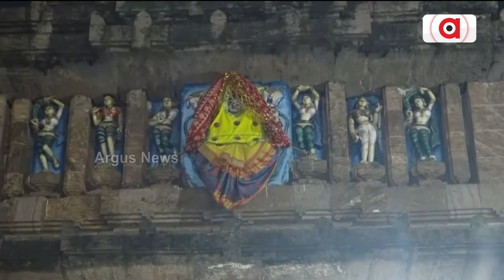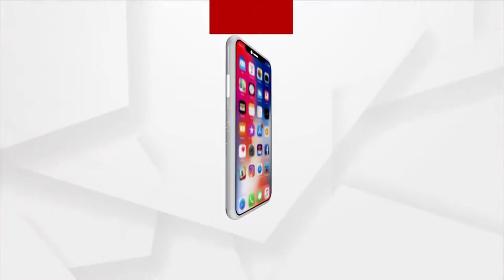ପୂର୍ଣ୍ଣିମାରେ ମହାପ୍ରଭୁ ଜଗନ୍ନାଥଙ୍କ ଦର୍ଶନ ପାଇଁ ଲାଗିଛି ଭକ୍ତଙ୍କ ଭିଡ